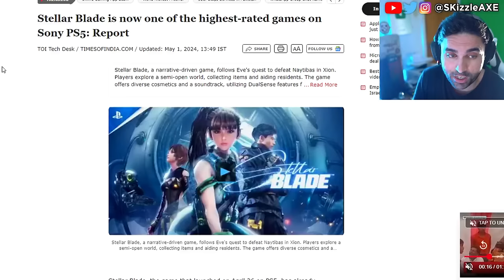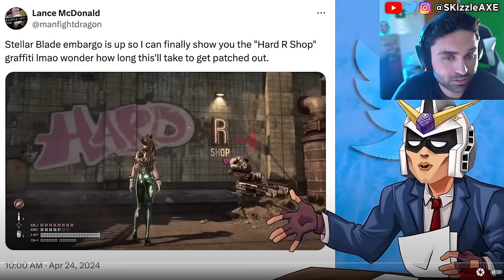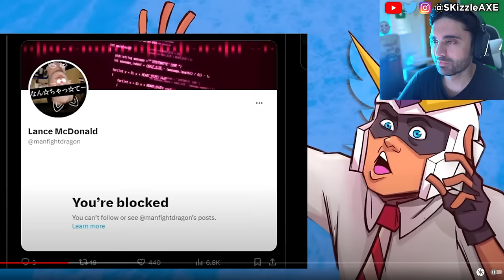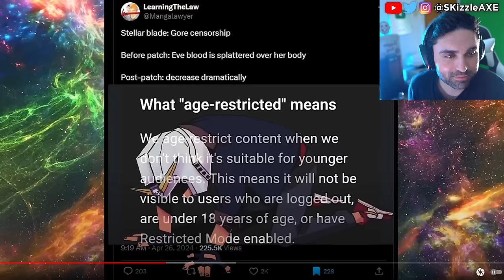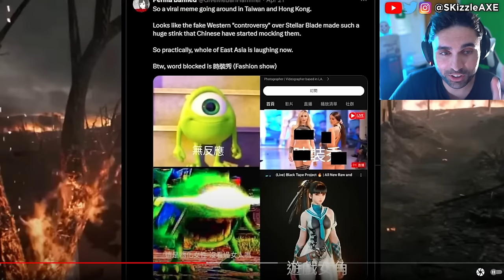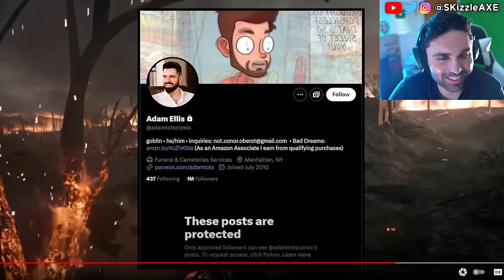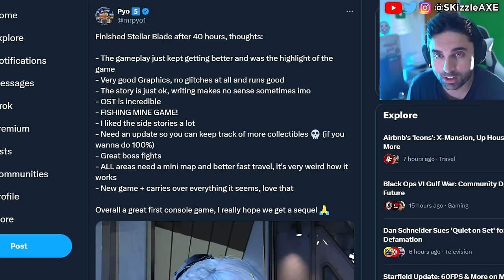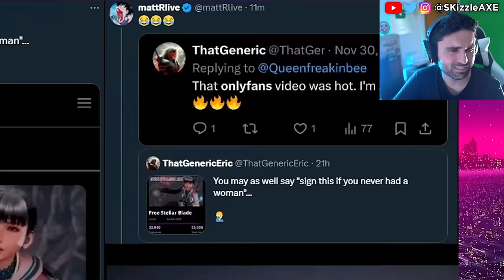MASS WOKE BOYCOTT 😵 - PlayStation CANCELLS Stellar Blade Fans - Gamer Gate, COD PS5 & Xbox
PSN Subscriptions MASS CANCELED as Sony Boycott ERUPTS - Free Stellar Blade campaign is underway!!! Stellar Blade review by IGN is out and the game is getting censored. Henry Cavill Wants to EXIT Amazon's Warhammer 40k Show & REJECTS Woke Feminist Lore Changes?! Geeks and Gamers talk about Stellar Blade getting censored. Sweet Baby Inc Kills Entire Game Studio. Capcom, Ubisoft Star Wars Outlaws & Tomb Raider has gone woke. IGN now having another meltdown with Stellar Blade. Viewers are upset with Bellular News channel. Black Girl Gamers launches lawsuit. WOKE IGN trashes Stellar Blade for not having "Real Women" in review. Gamer Gate 2 is real as Endymiontv talks about Woke devs and Helldivers 2.

also @AsmonTV @AsmongoldClips